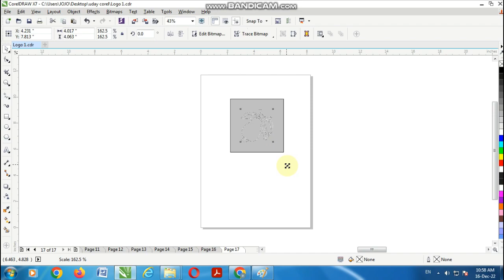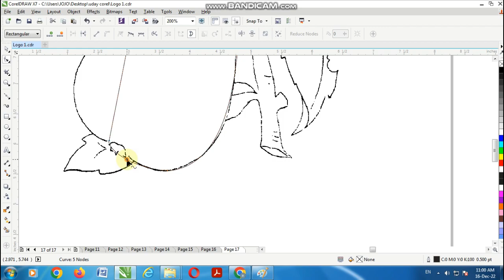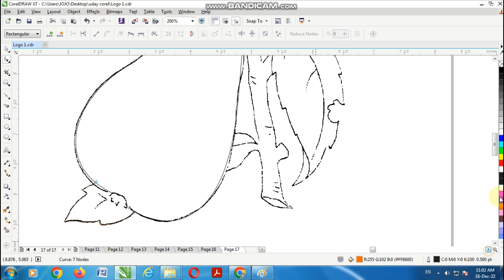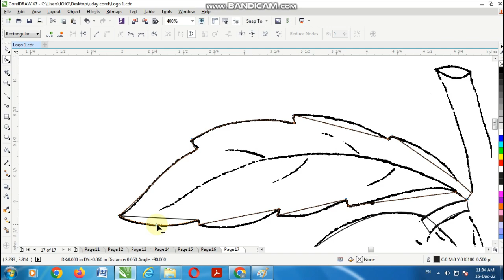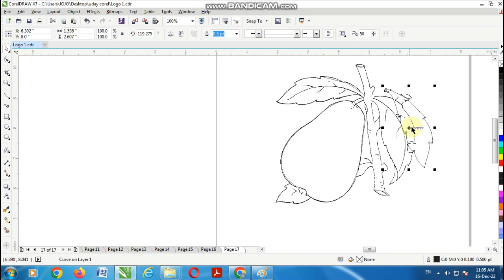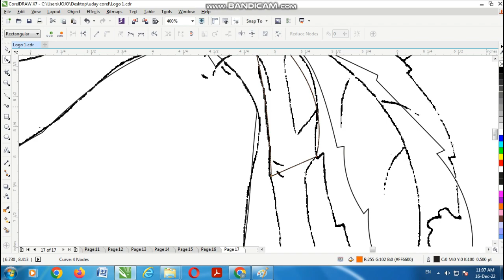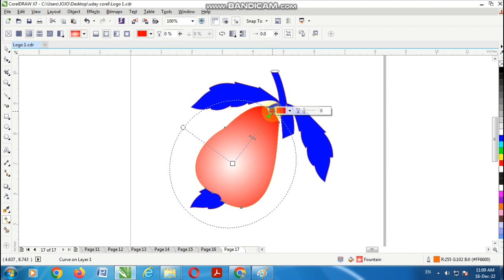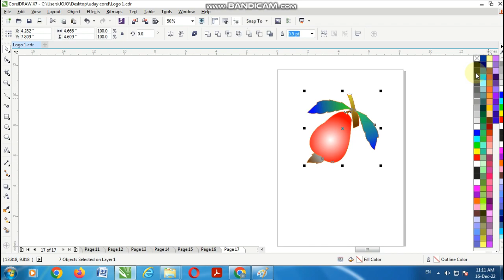Corel draw me Kaju Phal Tracing Design kaise karen - how to Create Cashew fruit in Corel draw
hello doston
aaj ham janenge ki corel draw me kaju phal Tracing desing kaise karen. is video me kisi bhi image ko corel draw me bahut hi aasani se aap tracng kar cashew fruit bana sakte hain.